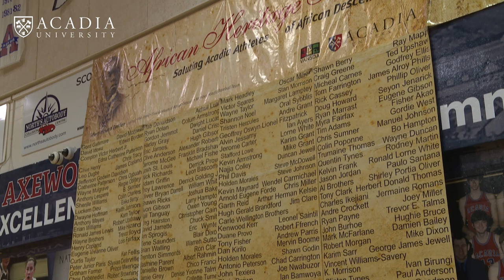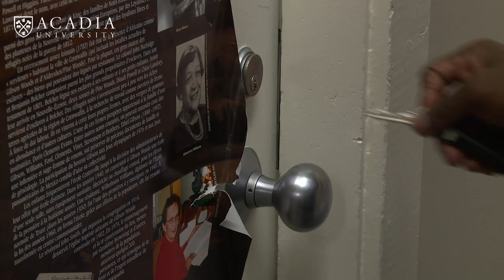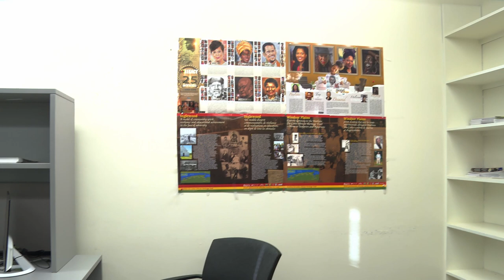Inclusion is for Everybody - Soyini Edwards ('20)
Political science student Soyini Edwards is months away from graduating from Acadia University. Watch as she explores her options thru a unique partnership between the University and the Valley African Nova Scotia Development Association.